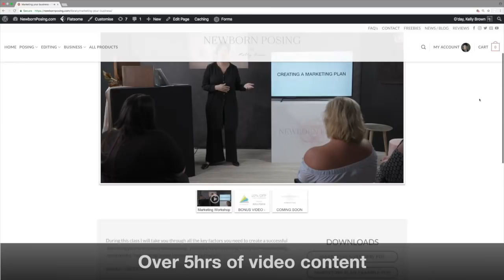Pricing and Marketing workshop 2018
Kelly Brown takes you step by step through some of the tougher areas of building your photography business. In this workshop Kelly looks at Pricing and Marketing for your business and how you can profit through a quality experience with your clients.